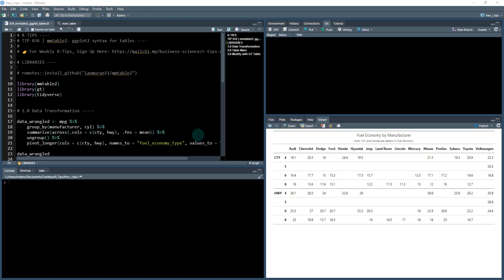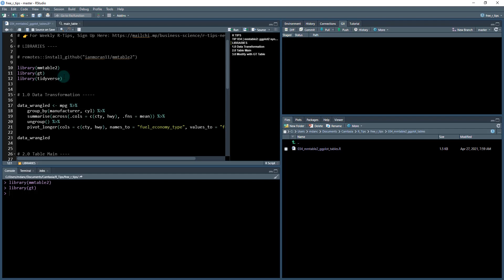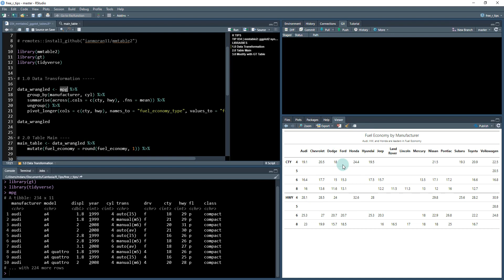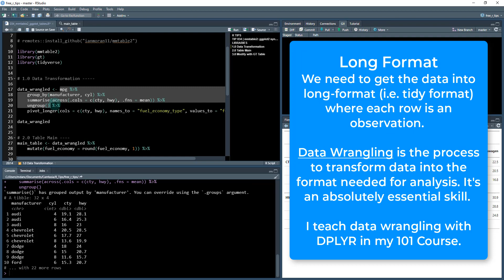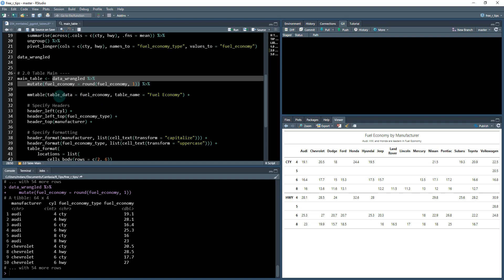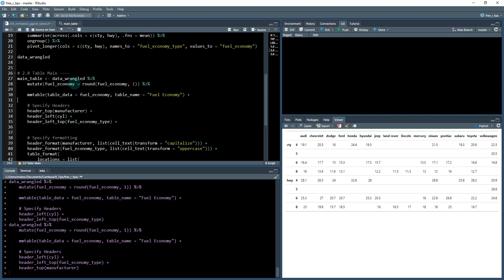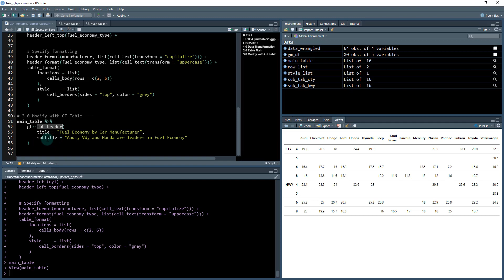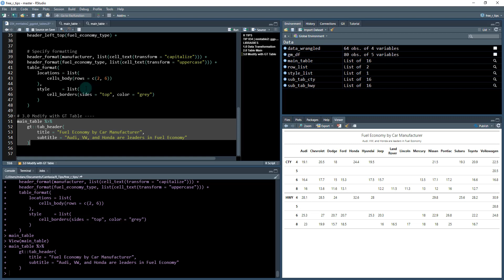mmtable2: ggplot2 for tables.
I love ggplot2 for plotting. The grammar of graphics allows us to add elements to plots. Tables seem to be forgotten - Until now. mmtable2 aims to be the ggplot2 for tables, leveraging the awesome GT table package.

Tired of SLOW OR STAGNANT data science learning?

MY COURSES WILL SKYROCKET 🚀 YOUR CAREER IN WEEKS:
📘 My Beginner Data Science Course (Don't waste time, take this course)
📚The 5-Course R-Track Program (Full System, Beginner to Expert, 12-18 months FASTER than other online programs)

00:00 Introduction to mmtable2
00:35 Project Setup
01:09 Installation & Key Libraries
01:58 Data Wrangling: Long Format
03:34 Make the Main Table w/ mmtable2
04:49 Specify Headers w/ mmtable2
06:10 Specify Header & Table Formatting w/ mmtable2
07:12 Add title and subtitle w/ gt
07:21 Learning more